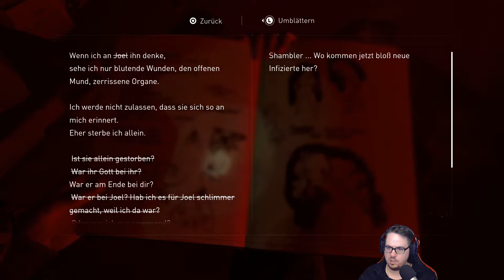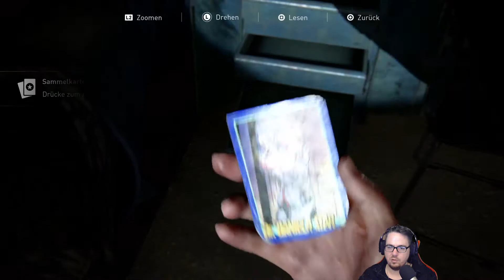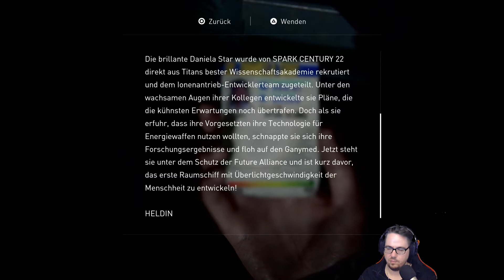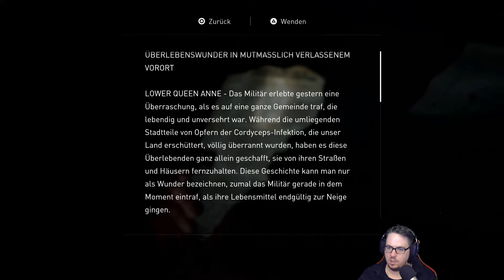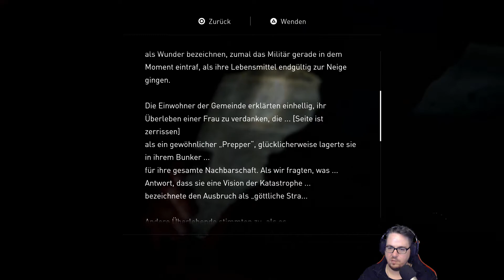Gibt es hier Bloater ? 🐎 - The Last of Us Part 2 #021 [Deutsch , Blind]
Das hört sich hier ganz schön seltsam an!

Da uns der erste Part von "The Last of Us" so super gefallen hat,
möchten wir unter keinen Umständen die Geschichte um Ellie, Joel und deren Mitstreiter verpassen.
Wir starten in einem Dorf in der Post-Apokalypse und nähern uns mit seichten Tritten einem verbarrikadiertem Ort, dort werden uns spannende Abenteuer weiter tragen.
Aber seht doch lieber selbst...